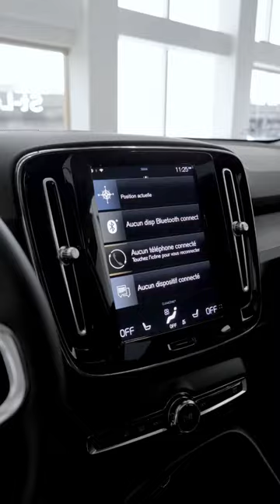2022 Volvo XC40 in 30 seconds | Volvo Cars Saint-Leonard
Venez découvrir l'intérieur et l'extérieur de notre Volvo XC40 2022 en couleur BLANC CRISTAL en 30 secondes.

Retrouvez toutes les images en ligne et venez dès aujourd'hui faire l'essai de ce modèle en concession.

Come take a look inside and outside of our 2022 Volvo XC40 in CRYSTAL WHITE color in 30 seconds.

Find all the pictures online and come and test drive this model in our dealership today.